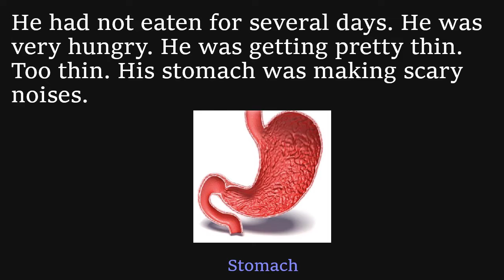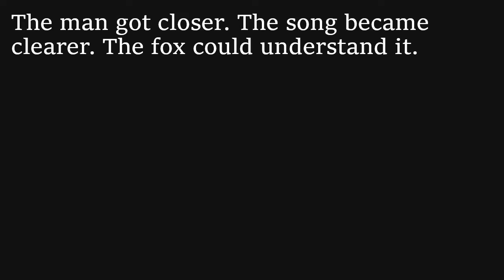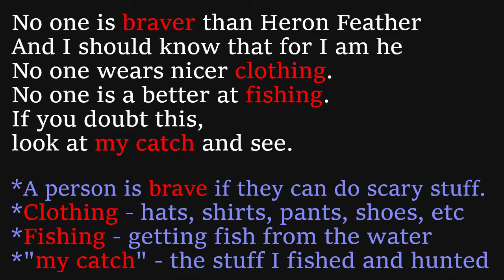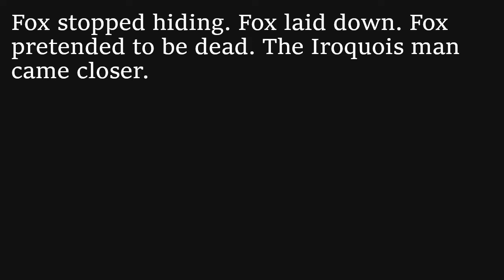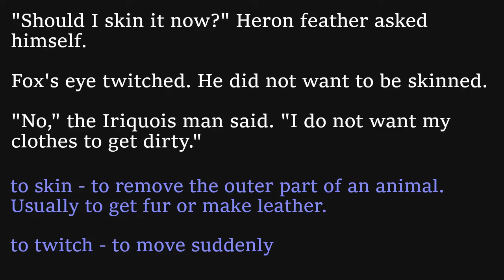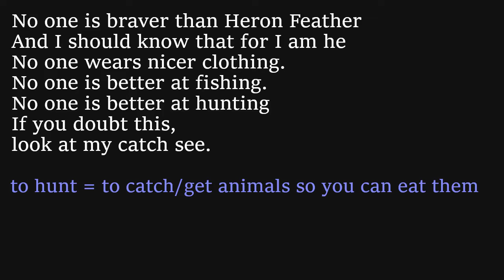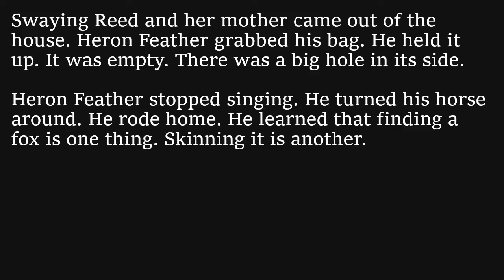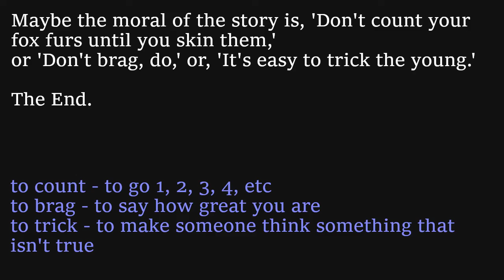The Hungry Fox and the Boastful Suitor -- Easy English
The Hungry Fox and the Boastful Suitor
The Fox and the young Iroquois
Easy English Story
Comprehensible English Story
Beginner English Story
English with Pictures
Spoken Slowly
American Folktales 2
American Fairytales 2

American Fairy Tales

Episode 2

(or The Fox and the young Iroquois)

Once upon a time, there was a fox. His name was Fox. Fox was out for a walk. He was hungry. He wanted to find some food. He had been looking for food. He had been hunting. But he had found no food.

He had not eaten for several days. He was very hungry. He was getting pretty thin. Too thin. His stomach was making scary noises.

Someone was singing a song. The fox hid behind a bush. The song grew louder. A heron feather appeared over a hill. Just one feather. The fox got ready to jump on the bird. But the feather got even higher. It was on a gustowah, the head-dress(1) of an Iroquois man. The Iroquois are a tribe of Native Americans. The man was riding a horse.

Fox was afraid. Iroquois liked fox fur and would kill foxes to get it. Fox tried to make himself smaller.

The man got closer. The song became clearer. The fox could understand it.

No one is braver than Heron Feather
And I should know that for I am he
No one wears nicer clothing.
No one is a better at fishing.
If you doubt this,
look at my catch and see.

The man was named Heron Feather. He was going to meet a young woman he liked. The young woman's name was Swaying Reed. He wanted to impress her. He wanted to impress her mother. He wanted to ask her to marry him. He needed to dress nice to impress them. And he needed a good song to impress them.

Fox didn't care about any of that. He could smell fish! Heron Feather had a large bag full of fish! Fox forgot how scared he was. His stomach said that he must eat! and soon!

Fox stopped hiding. Fox laid down. Fox pretended to be dead. The Iroquois man came closer.

Heron Feather was trying to add more words to his song. "What rhymes with fishing?" he asked himself. He almost didn't see Fox. But he was just lucky enough to see Fox. Or maybe I should say he was unlucky enough to see Fox.

"What's this?" Heron Feather asked. He got off his horse.

He poked the fox with a stick. Fox did not move. Fox continued pretending to be dead.

"It's dead for sure!" Heron Feather said. He picked it up. He smelled it. "It has not been dead long. The fox only smells a little."

Fox got angry. He showed his teeth. He did not like to hear that he smelled. But Heron Feather did not notice.

"Should I skin it now?" Heron feather asked himself.

Fox's eye twitched. He did not want to be skinned.

"No," the Iroquois man said. "I do not want my clothes to get dirty."

He put the fox in the bag with the fish. "Swaying Reed's mother will be very happy to see I am such a good hunter." Swaying Reed was the name of the girl he wanted to marry. "Her mother will be amazed that I caught so many fish. She will be excited to see I caught a fox. She will let Swaying Reed marry me."

He began singing again:

No one is better at fishing.
No one is better at hunting
look at my catch see.

As Heron Feather sang, Fox chewed on the bag. Fox made a hole in the bag with his teeth. Fish fell out one by one. When all the fish were gone, Fox jumped out. Fox ate and ate. He could barely move. He waddled back to his hole. He would not need to eat again for many days.

Heron Feather arrived at Swaying Reed's village. He rode before Swaying Reed's mother's home. He sang, and a crowd formed. He sang of the many fish he had caught. He had actually traded his mother's moccasins for them! He sang of the fox he had hunted and trapped. He did not know the fox had let itself be caught.

Swaying Reed and her mother came out of the house. Heron Feather grabbed his bag. He held it up. It was empty. There was a big hole in its side.

Heron Feather stopped singing. He turned his horse around. He rode home. He learned that finding a fox is one thing. Skinning it is another thing.

Maybe the moral of the story is, 'Don't count your fox furs until you skin them,'
or 'Don't brag, do,' or, 'It's easy to trick the young.'

The End.